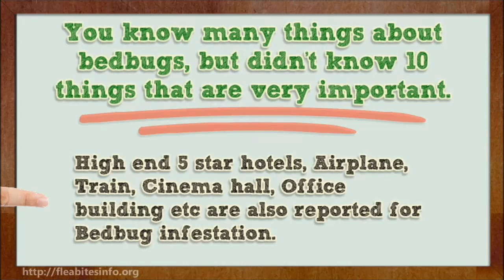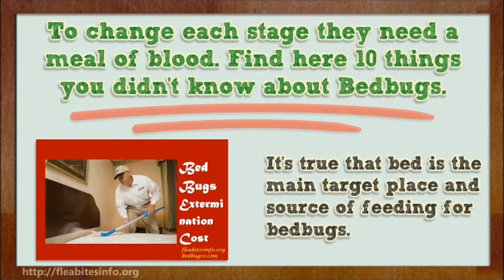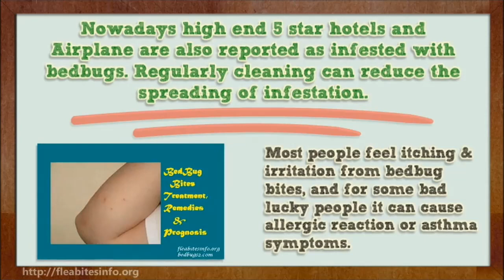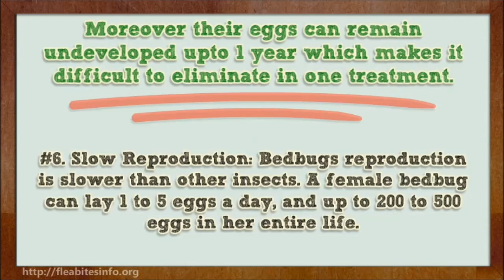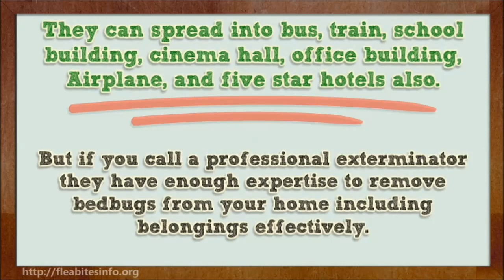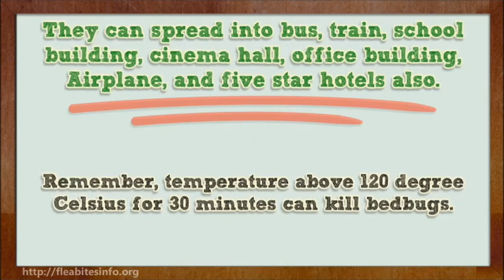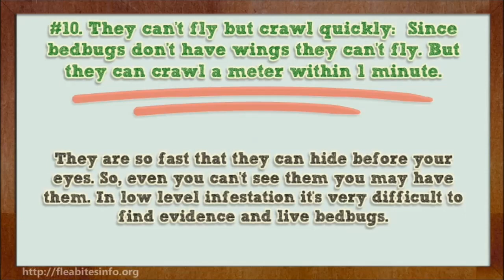10 Things You Should Know About Bed Bugs!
13. 10 Things You Should Know About Bed Bugs! We explain here 10 Things Every One Should Know About Bed Bugs. We have published this video on our channel BesT info Pro Explaining the 10 Things You Didn't Know About Bed Bugs.

You know many things about bedbugs, but didn’t know 10 things that are very important. Bedbugs are Elliptical shaped and reddish-brown before feeding. After feeding, it becomes dark brown. Bedbugs infestation is found all over the world, including in 50 states in the USA.

It’s not only limited to poor people or dirty places. High-end 5-star hotels, airplanes, trains, Cinema halls, Office buildings, etc. are also reported for Bedbug infestation.
Bedbugs' life cycle is different from other insects. From eggs to maturity they pass 5 stages which are called a nymph. To change each stage, they need a meal of blood. Now find here the 10 things you might not know.

0:00 Introduction
0:13 10 Things You Didn't Know About Bed Bugs!
0:19 10 things that are very important.
1:00 To change each stage they need a meal of blood.
1:45  Regularly cleaning can reduce the spreading of infestation.
2:35 Bedbug bites don't respond instantly, and it may vary from person to person.
4:20 They can spread everywhere.
5:07 Professional exterminator is highly recommended.